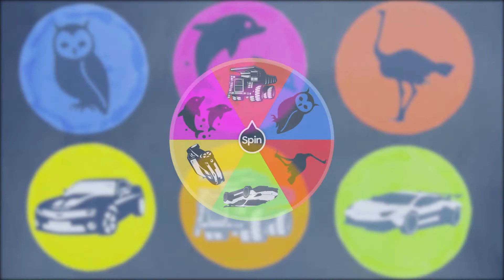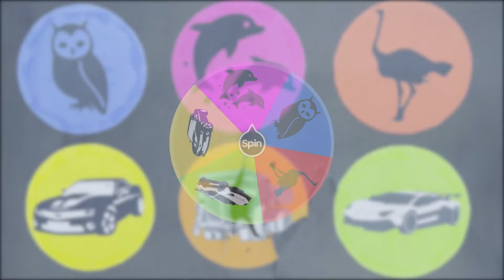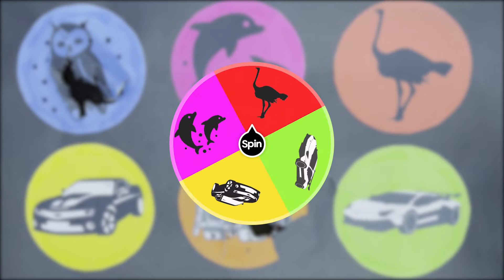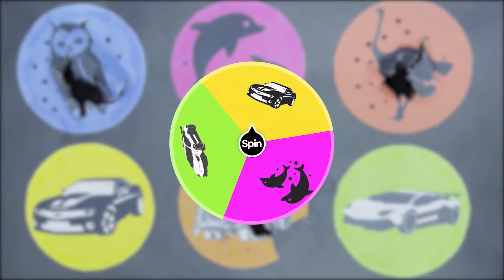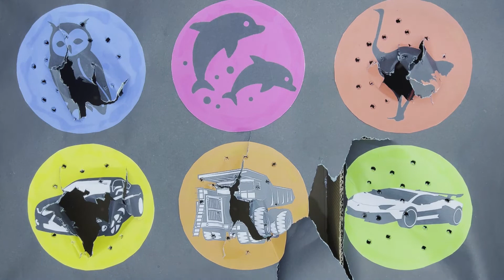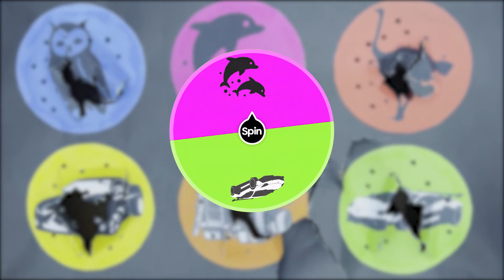Guess the picture Animal :Dump truck, Owl, Ostrich, Transformer Car, Bumblebee, Dolphin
In this fun Guess the Picture game, you'll have to guess which animal is pictured in each challenging photo. Can you guess all of the animals in this animal Guess the Picture game?

Remember to play this fun game while you wait for your appointments or while you're traveling and have some fun while you learn! The more you play, the better you'll get at guessing the picture animal!